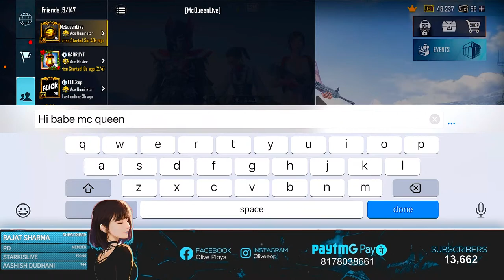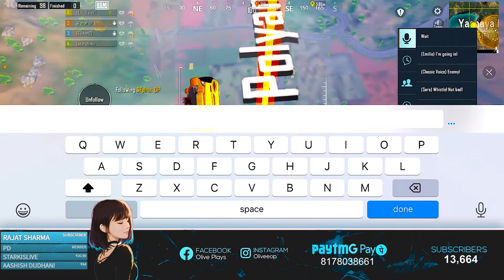🔴BGMI || Road To 15K || BGMI Rush Gameplay with Olive ❤️❤️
Welcome to Olive Plays YouTube Channel ❤️

►Respect Moderators.
►Don' t let anyone spoil your fun in chat and help in keeping
    the chat clean by reporting spammers/abusive trolls.

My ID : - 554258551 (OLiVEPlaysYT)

Processor: I5 9TH Gen Processor
HDD: 1 TB
PSU: Cirle Gaming 1000W
Motherboard: Asus
Monitor: Dell 24 Inch Monitor
Headset: Redgear Cosmo 7.1
Mouse: Logitech G102
Keyboard: Redgear Invader
Internet Speed: 300 Mbps Up & Down

Tag Used :
IGNORE THESE TAGS :